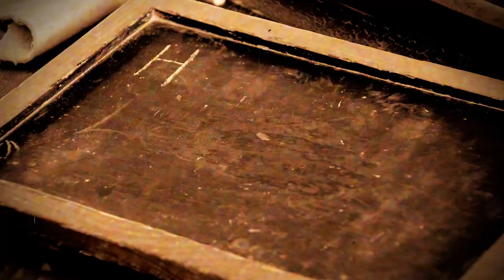Did You Know... #6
Most pool halls were a popular hang out for men only -- and even had a barber shop in them.